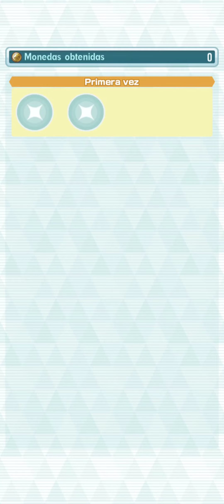Un combate desafiante contra Cathy | Pokémon Masters EX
Evento solitario: Conflicto familiar.